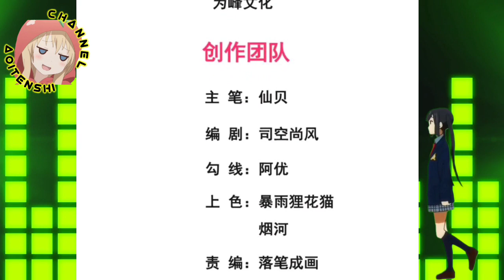Privately For The Rest Of Life's || Supreme Tyrant Of Heaven Ch 15 English || AT CHANNEL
COPYRIGHT / LICENSING